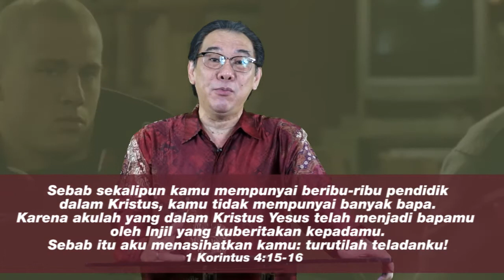Readi (Renungan Pribadi) : Life Coach